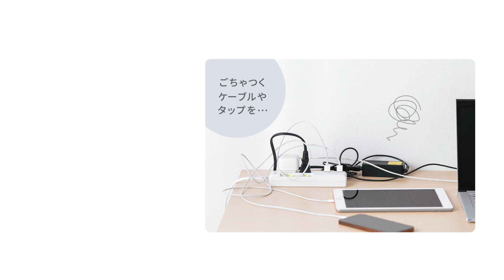ケーブルボックス（タップボックス スリム 小型 スマホスタンド）200-CB039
散らかるデスク上がスッキリ！コンパクトなケーブルボックスのご紹介です。
電源タップやACアダプタが余裕で入るゆったり空間で、ごちゃごちゃ散らかるケーブル類をまとめてスッキリ見せることができます。
放熱穴があるので熱がこもりにくい設計です。
側面にスリットがあるので、タップを操作できます。